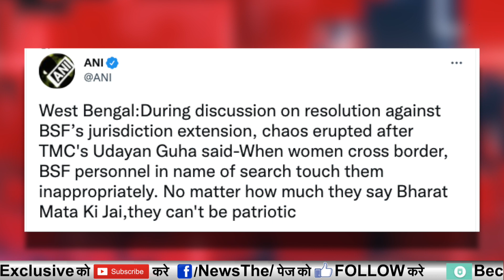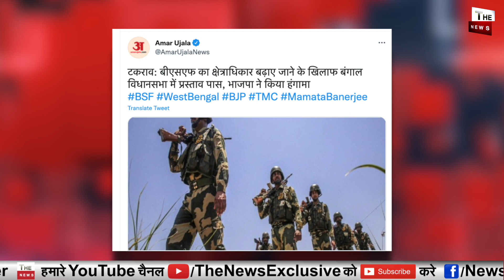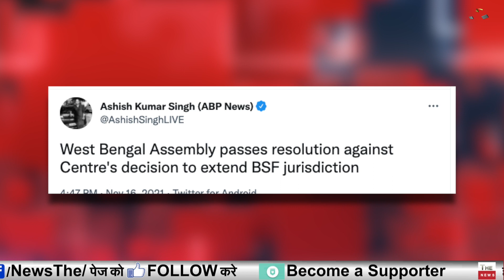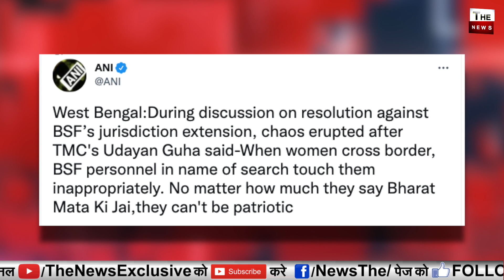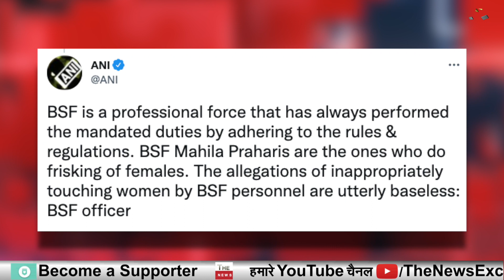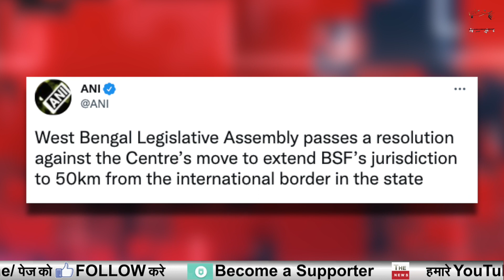BSF से डरी Mamata Banerjee विधानसभा में प्रस्ताव TMC ने BSF को दीगाली West Bengal